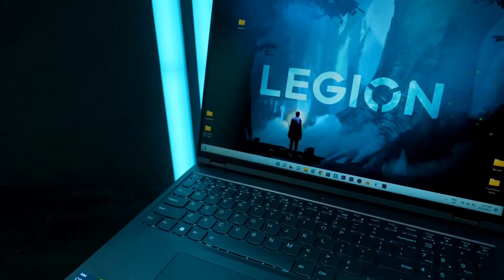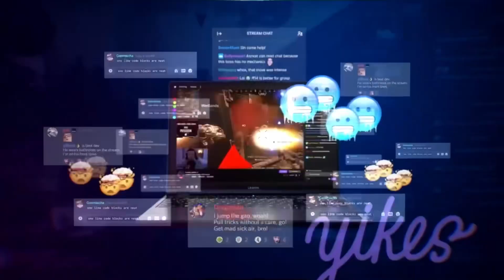Gaming Laptop Standard: Lenovo Legion 5i Pro